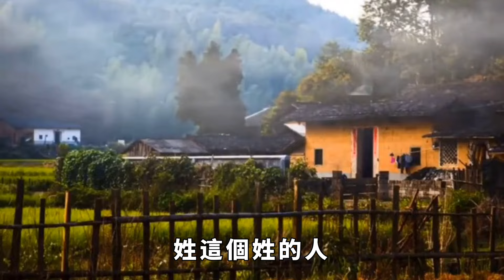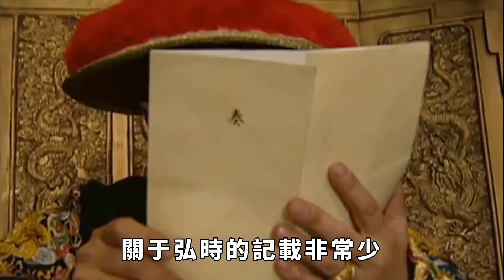歷史上的齊妃：生3子1女受盡寵愛，兒子說錯話被送給仇人，最終郁悶而死【本宮扒歷史】歷史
電視劇《甄嬛傳》中皇帝的後宮有多位妃子，其中有一位妃子把一手好牌打得稀爛，那就是齊妃。劇中齊妃有一個兒子三阿哥弘時，弘時之前的幾個阿哥都夭折了，所以他便成為雍正的長子，但是因為這孩子並不靈透，不受皇帝待見。齊妃也是個沒腦子的妃子，皇帝去看她，她啰啰嗦嗦就是幾句話，要麽三阿哥又長高了，要麽三阿哥長壯了，一大把年紀還穿粉色的衣服，惹得皇帝很是反感。
齊妃有時候蠢得讓人無語，她聽安陵容說夾竹桃花粉有毒，便做了點心放了花粉想要毒害甄嬛。
後來皇後故意刺激她說葉瀾依要是生了孩子可能威脅三阿哥的地位，她就給葉瀾依灌了極寒的藥，導致她失去了生育能力。齊妃做的事情讓人覺得她真是少一根筋，最後被皇帝賜死，其實這背後是皇後搗鬼，她是為了能夠撫養三阿哥，稍微用一些小計謀，就讓齊妃中計。歷史上的齊妃是怎樣的呢？其實在雍正的妃子中，齊妃的人生前半生算是非常風光，後半生卻一言難盡。